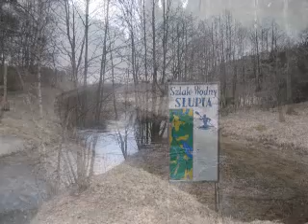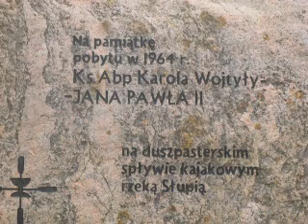2011-03-07 - cz-1 PRZEKAZY Lucyny Łobos -- 2001r.